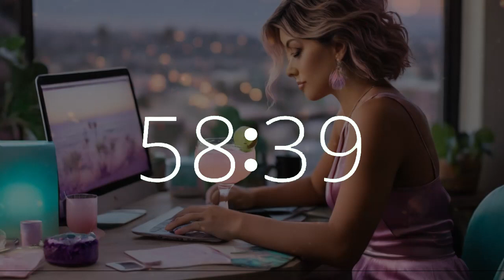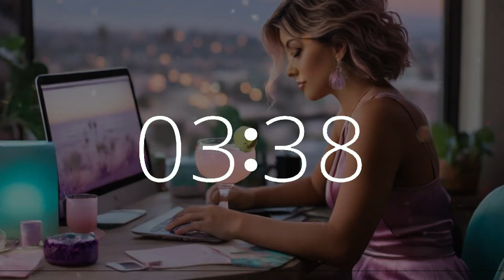75 Minute Timer Lofi National Margarita Day 🍹 Chill Music for Study, Work